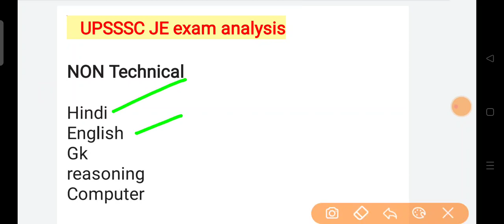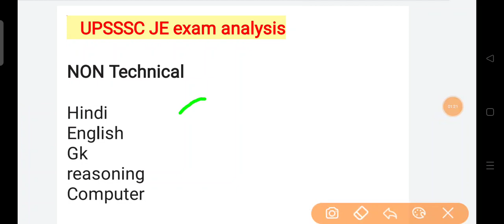UPSSSC JE EXAM ANALYSIS || EXPECTED CUTOFF || Mechanical Civil Electrical || Answer key